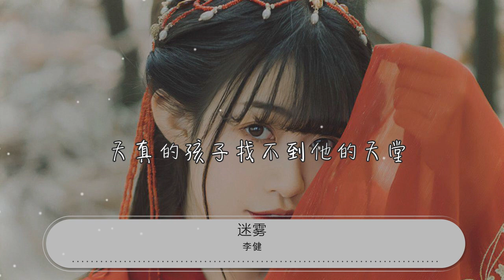迷霧 - 李健『有什麼理由讓你踏上歸途』【動態歌詞Lyrics】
李健

00:00 迷霧 - 李健
00:10 詞：李健
00:21 曲：李健
00:32 你可知道在你的故鄉

00:40 有人在等你回來 念念不忘

00:49 年復一年許多事變了模樣

00:57 種着莊稼的土地長出了樓房

01:06 你的地方聽說像海洋

01:14 看似平淡無奇然而深不可測

01:23 無邊無際你可曾感到慌張

01:31 來時的路早已被人海覆蓋

01:38 有什麼理由讓你踏上歸途
01:46 等待你的是否那一如當初
01:54 那隱隱作痛最深處的傷口

02:01 在絢麗的夜晚讓你如夢方醒

02:41 你的地方就是個海洋

02:48 有人掙扎沉向海底從此無聲無息

02:58 層層迷霧彷彿是彌天大謊

03:05 不敢懷疑因爲走不出你的善良

03:13 有什麼理由讓你踏上歸途

03:20 等待你的是否那一如當初

03:28 那隱隱作痛最深處的傷口
03:36 在絢麗的夜晚讓你如夢方醒
03:43 是什麼理由讓你還在這裏

03:51 你是否在等待傳說中的奇蹟
03:58 那隱約浮現夢幻般的溫柔
04:06 在最深的夜晚讓你一醉方休
04:15 你可知道在遙遠地方

04:23 有人在等你回來念念不忘

04:32 年復一年許多事還是那樣

04:40 天真的孩子找不到他的天堂